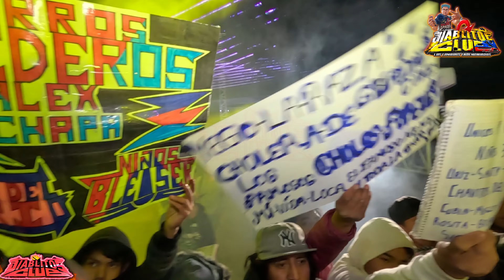🚩LA PRODUCCION EXTERMINADORA MAS VRG4A5 DEL 2024 | SONIDO ASTUTO MIX EN VILLA SANTA ANA NICHI 🔥